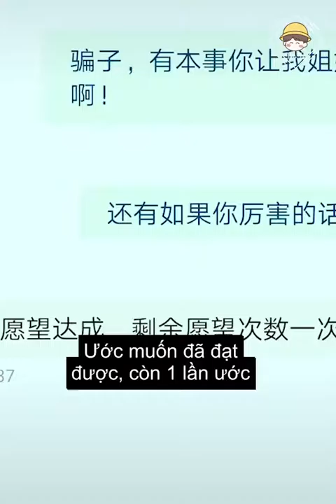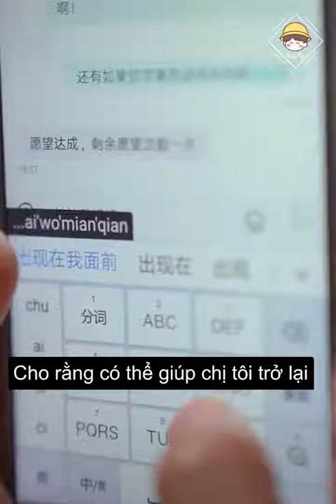Anh rể điên rồ | ITube| Douyin china